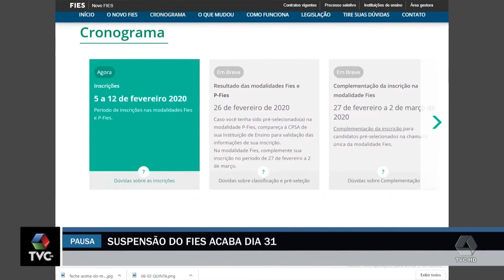Suspensão do FIES acaba dia 31